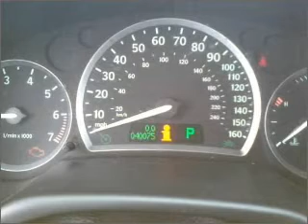2005 Saab 3-Sep - Amherst NY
Year: 2005
Make: Saab
Model: 3-Sep
Trim: ARC Convertible 2D
Engine: 4 cylinder HO Turbo 2.0 liter
Transmission:
Color: Green
Mileage: 40075
Address:
1135 Millersport Hwy